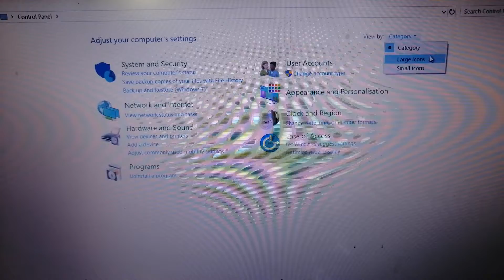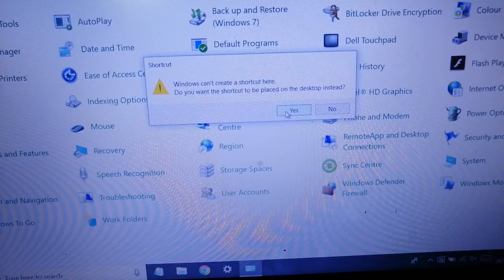how to create infrared shortcut on desktop in windows 10 laptop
how to create infrared shortcut on desktop in windows 10
how to create infrared shortcut on desktop in windows
how to create infrared shortcut on desktop
how to create infrared shortcut on desktop in laptop
how to create infrared shortcut on desktop in hp laptop
how to create infrared shortcut
laptop me desktop par infrared shortcut kaise banaye
windows 10 me desktop par infrared shortcut kaise banaye